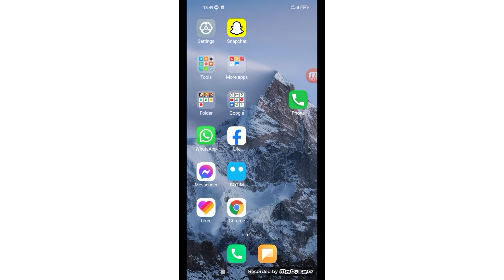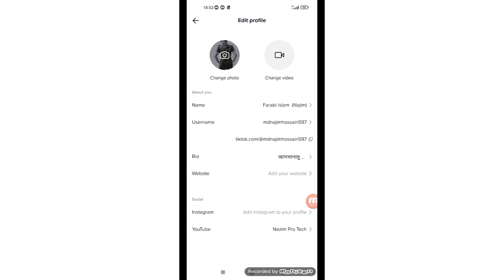Tik Tok prolife YouTube channel Link add 2022 । Tik Tok kivabe YouTube r Instagram account add korbo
Tik Tok prolife YouTube channel Link add । Tik Tok kivabe YouTube r Instagram account add korbo ।